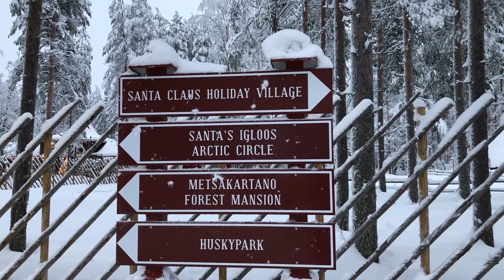Geyiklerle Safari ve Kutup Çizgisi - Santa Claus Village / Rovaniemi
Görüntüler Finlandiya’nın Rovaniemi şehrindeki Noel Baba Tatil  Köyü’nden.
Mavi ip Kurup Çizgisi.
İlk görüntü safariden çalışmaktan yorgun düşmüş geyikleri akşam taşımak için hazırlıktan.
Noel Baba’yı ziyaret için millet kuyrukta ki onunla fotoğraf çektirmek de paralı.
2019’un Noel’nde çektim bu görüntüleri ki etraf Çinli ve Japon turist kaynıyordu. Oteller ve tüm yatacak yerler ise doluydu.  Yakında bir ev kiralayıp, iki gece kaldık.
Nasreddin Hoca’ya böyle bir tatil köyü yapılabilir ki çocuklar için de çok iyi olur.